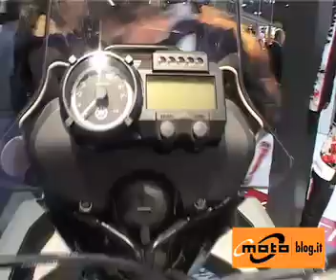Yamaha XT660Z Ténéré Eicma 2007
Yamaha Tenerè Eicma 2007